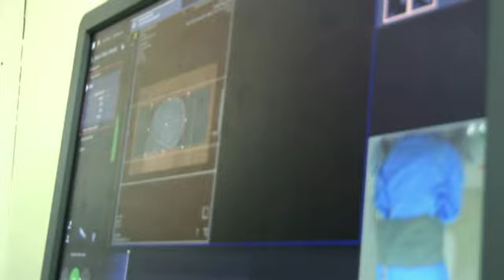UFADHILI WA MASHINI YA AFYA KWENYE HOSPITALI YA MBALE BAADA YA KUKIMBIA KOTE NCHINI